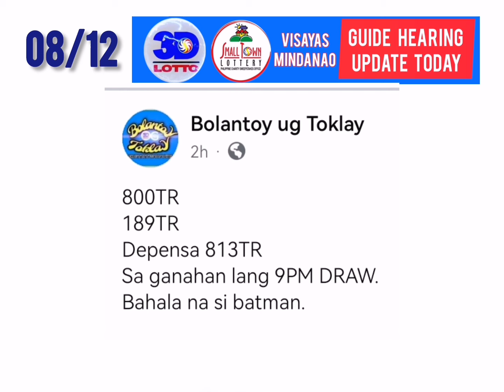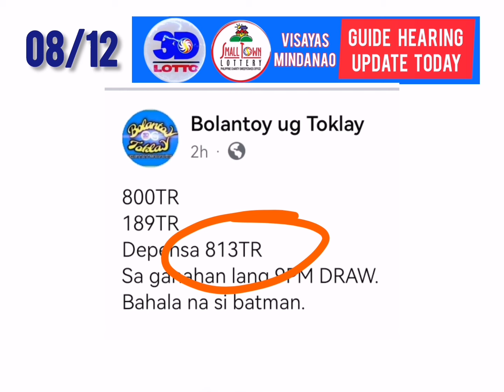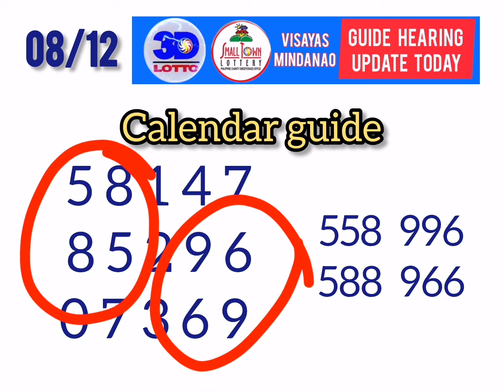SWERTRES HEARING TODAY (CONGRATS 831 RAMBOL SA FB PAGE) AUGUST 12 2024.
Swertres and stl guide pairings hearing probables today. AUGUST 12 2024.